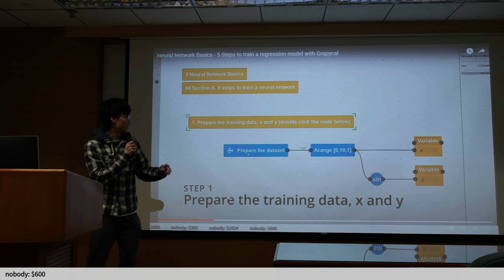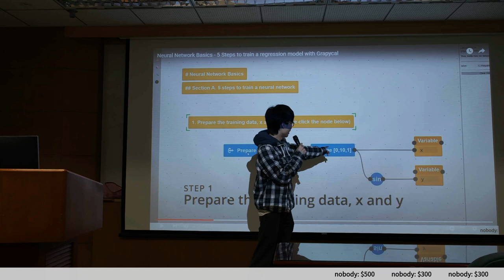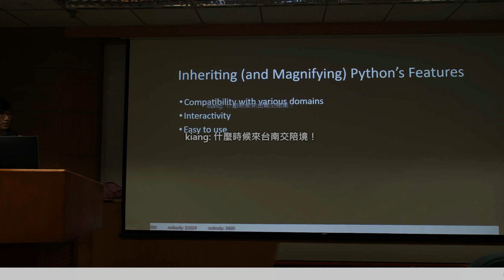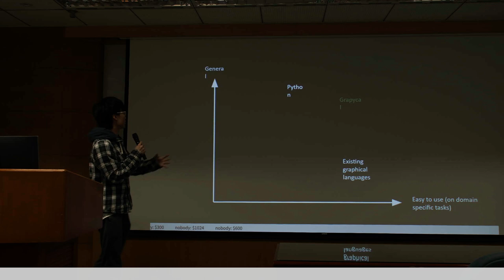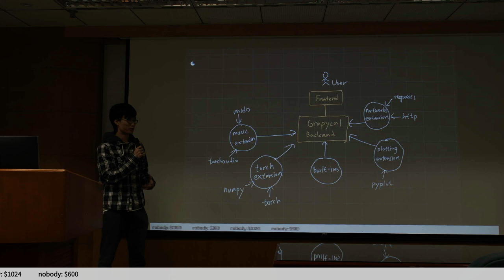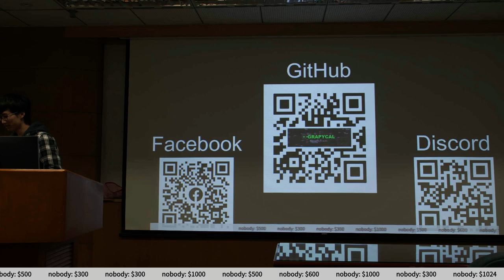g0v tw hackath60n — 成果報告 — Grapycal ／ eric — 記得投票黑客松